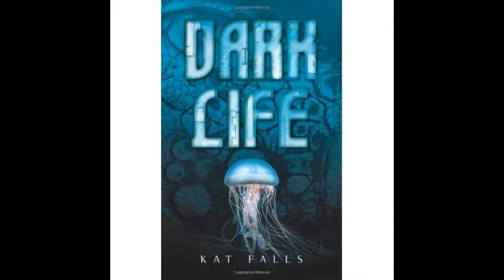Dark Life Chapter 28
Dark Life by Kat Falls

Chapter 28